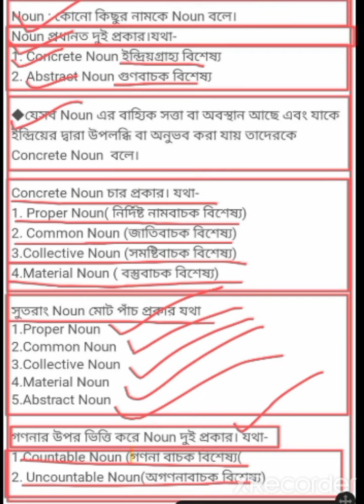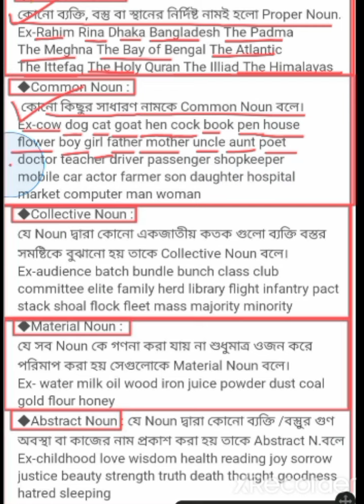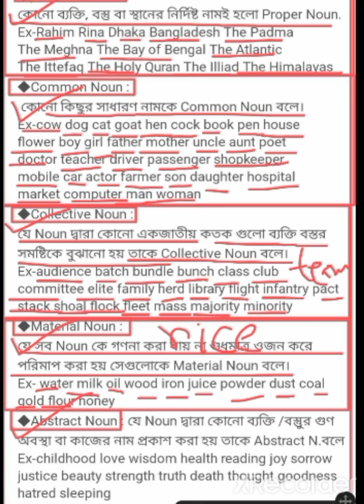Noun in details || Classification of noun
Classification of noun

Noun : কোনো কিছুর নামকে Noun বলে।
Noun প্রধানত দুই প্রকার।যথা-
1. Concrete Noun ইন্দ্রিয়গ্রাহ‍্য বিশেষ‍্য
2. Abstract Noun গুণবাচক বিশেষ‍্য

◆যেসব Noun এর বাহ্যিক সত্তা বা অবস্থান আছে এবং যাকে ইন্দ্রিয়ের দ্বারা উপলব্ধি বা অনুভব করা যায় তাদেরকে Concrete Noun বলে।

Concrete Noun চার প্রকার। যথা-
1. Proper Noun( নির্দিষ্ট নামবাচক বিশেষ্য)
2. Common Noun (জাতিবাচক বিশেষ্য)
3.Collective Noun (সমষ্টিবাচক বিশেষ্য)
4.Material Noun ( বস্তুবাচক বিশেষ্য)

সুতরাং Noun মোট পাঁচ প্রকার যথা
1.Proper Noun
2.Common Noun
3.Collective Noun
4.Material Noun
5.Abstract Noun

গণনার উপর ভিত্তি করে Noun দুই প্রকার। যথা-
1.Countable Noun (গণনা বাচক বিশেষ্য(
2. Uncountable Noun(অগণনাবাচক বিশেষ্য)
◆𝗣𝗿𝗼𝗽𝗲𝗿 𝗡𝗼𝘂𝗻 :
কোনো ব‍্যক্তি, বস্তু বা স্থানের নির্দিষ্ট নামই হলো Proper Noun.
Ex-Rahim Rina Dhaka Bangladesh The Padma
The Meghna The Bay of Bengal The Atlantic
The Ittefaq The Holy Quran The Illiad The Himalayas
◆Common Noun :
 কোনো কিছুর সাধারণ নামকে Common Noun বলে।
Ex-cow dog cat goat hen cock book pen house
flower boy girl father mother uncle aunt poet
doctor teacher driver passenger shopkeeper
mobile car actor farmer son daughter hospital
market computer man woman
◆Collective Noun :
যে Noun দ্বারা কোনো একজাতীয়‍ কতক গুলো ব‍্যক্তি বস্তর
সমষ্টিকে বুঝানো হয় তাকে Collective Noun বলে।
Ex-audience batch bundle bunch class club committee elite family herd library flight infantry pact stack shoal flock fleet mass majority minority
◆Material Noun :
যে সব Noun কে গণনা করা যায় না শুধুমাত্র ওজন করে পরিমাপ করা হয় সেগুলোকে Material Noun বলে।
Ex- water milk oil wood iron juice powder dust coal
gold flour honey
◆Abstract Noun : যে Noun দ্বারা কোনো ব‍্যক্তি /বস্তুুর গুণ অবস্থা বা কাজের নাম প্রকাশ করা হয় তাকে Abstract N.বলে
Ex-childhood love wisdom health reading joy sorrow
justice beauty strength truth death thought goodness
hatred sleeping